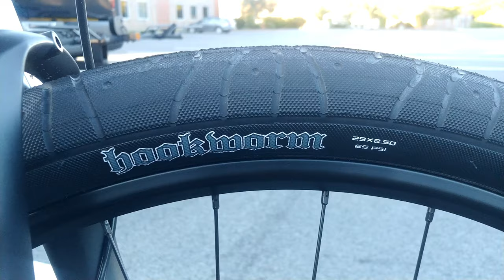2021 Trek Marlin 6 - Maxxis Hookworm - 4K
Testing out a set of Maxxis Hookworm's for pavement riding. First impressions: Holy smokes! These tires roll EXTREMELY fast!!